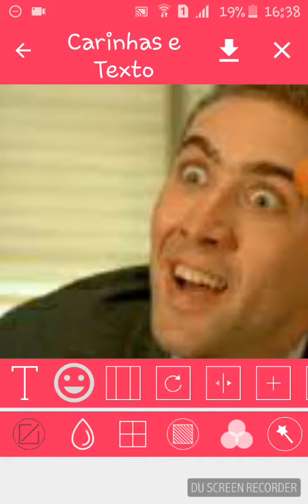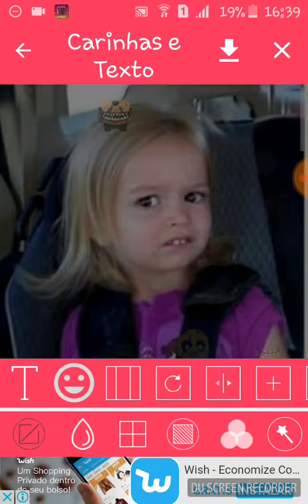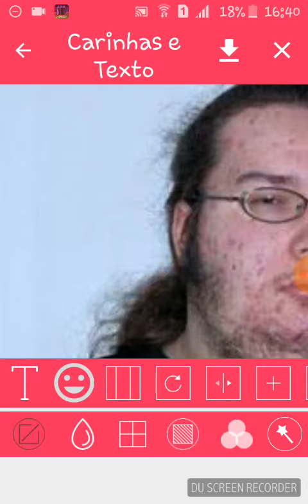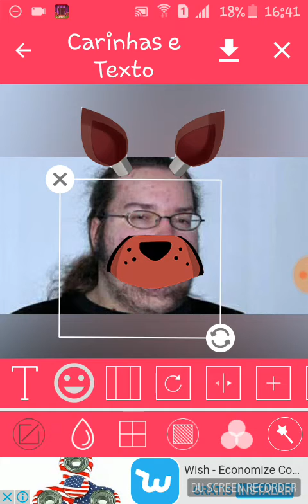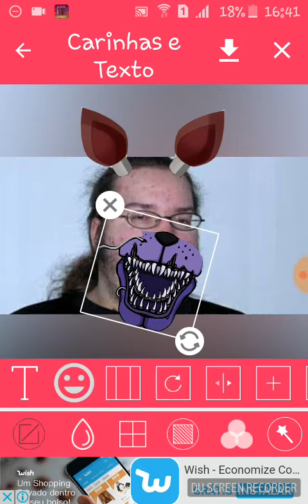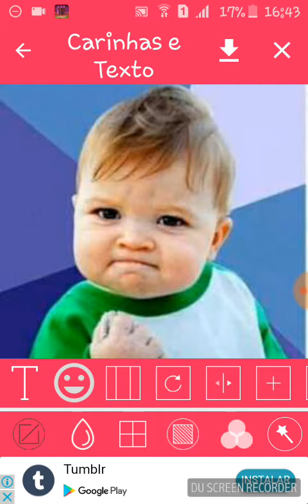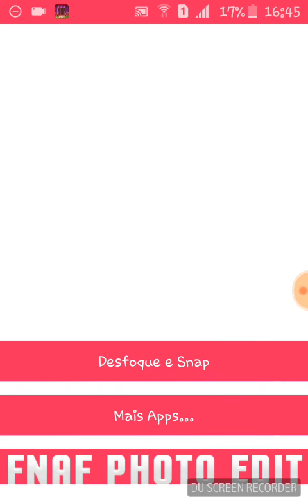Transformando pessoas que viraram memes em animatrônics!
Se vc gostou deixa logo seu joinha 👍